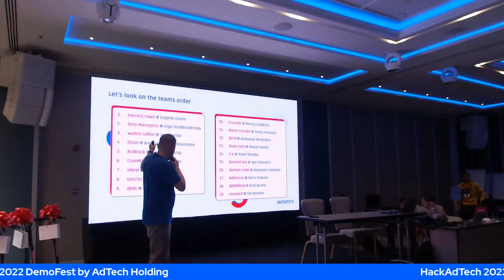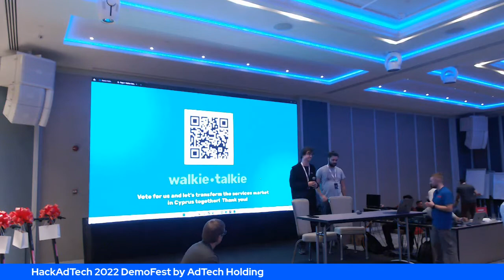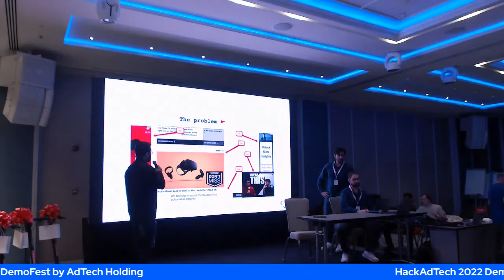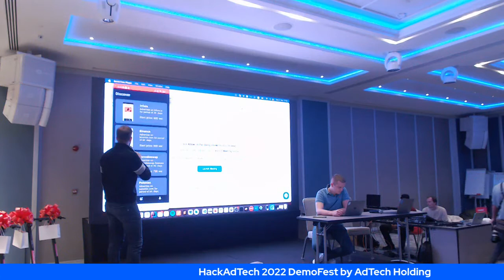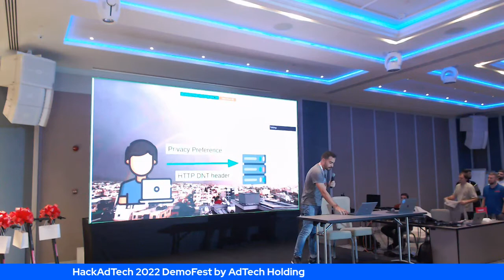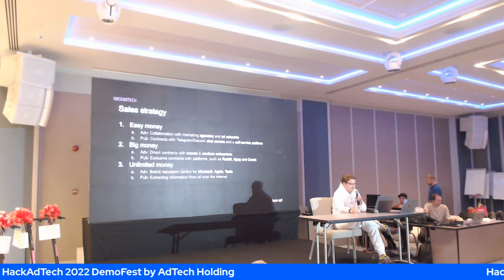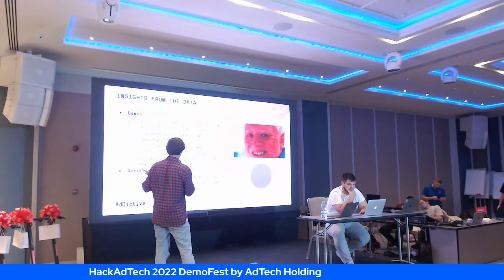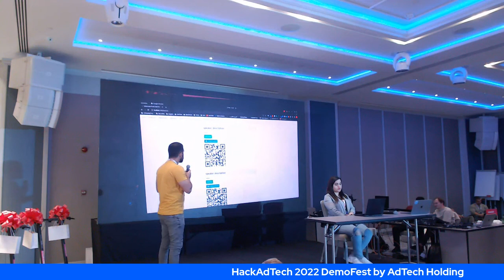HackAdTech 2022 Hackathon DemoFest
On 27th November 2022, I have attended as a jury member of the HackAdTech 2022 Hackathon organised by AdTech Holding in Cyprus.

Watch the DemoFest and the 19 teams pitching their prototype solutions